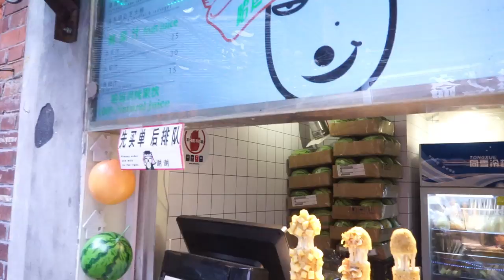Vlog จีน 1 วันเกร๋ๆในเซี่ยงไฮ้+ไป Starbucks ที่ใหญ่ที่สุดด!!!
อยากรู้สูตรทำดินปั้น จิ้มลิ้งค์นี้เลยค่ะ

หรือถ้าอยากรู้จักกันมากขึ้น ก็ไปที่ลิ้งค์นี้เลยค่าา